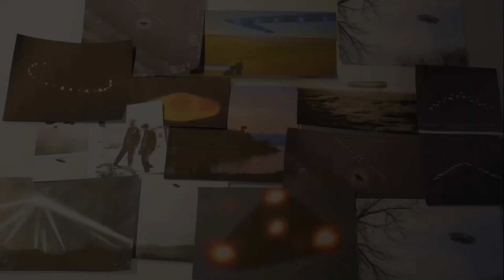Night Vision UFO video: San Fernando Valley, California | YESTERDAY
Night vision UFO filmed over San Fernando Valley, CA on 17th November 2020